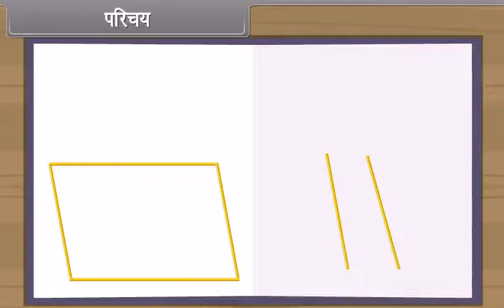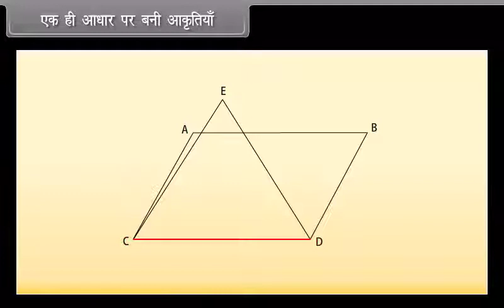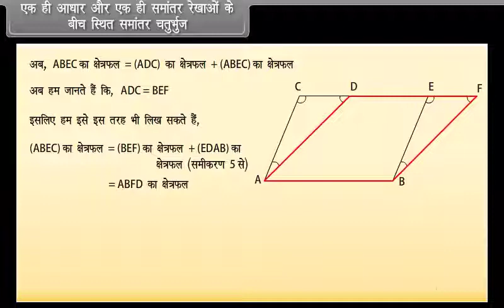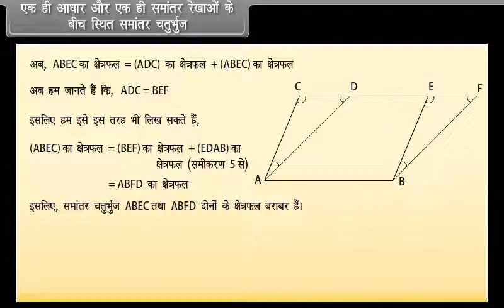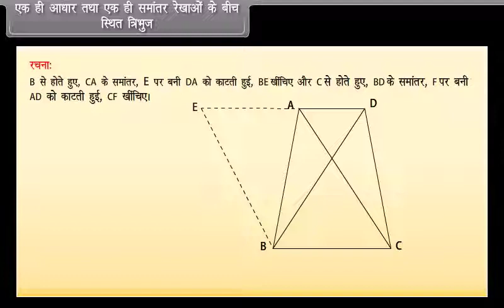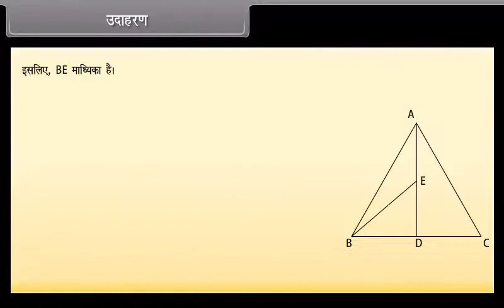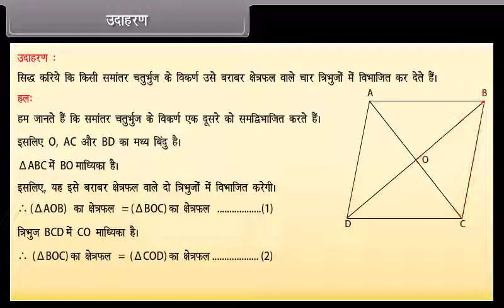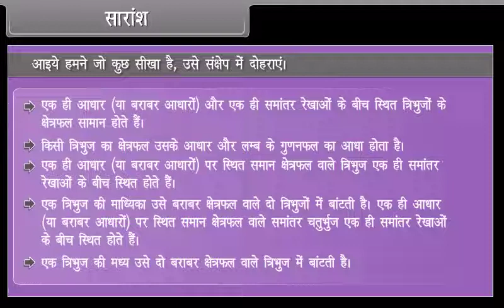Areas of Parallelograms and Triangles